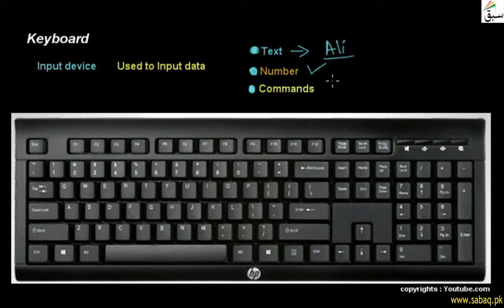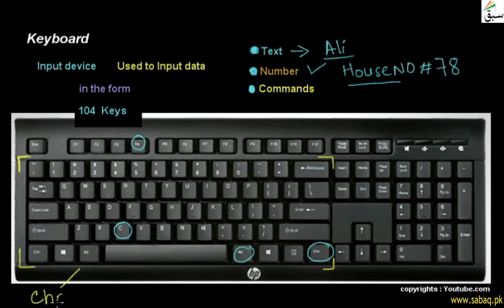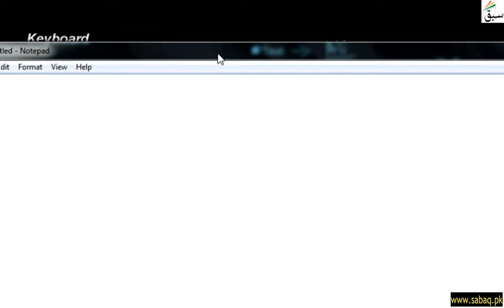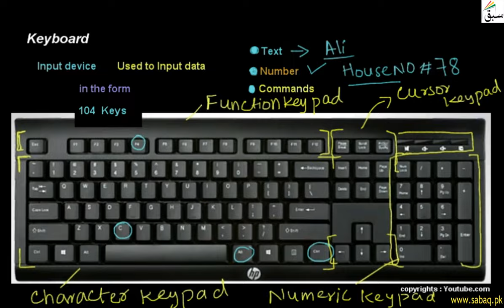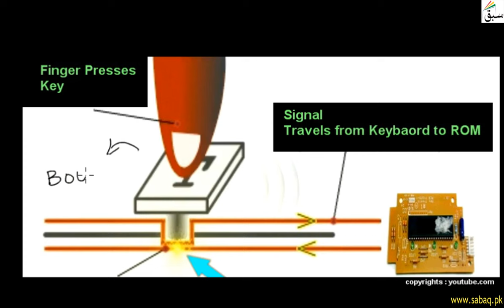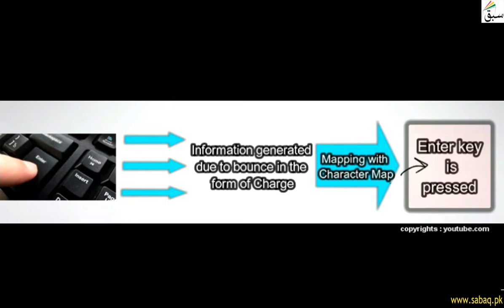Keyboard, Computer Science Lecture | Sabaq.pk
Keyboard Is An Input Device Used To Write Text Data , Numbers And Commands
This video is about: Keyboard. Practice tests and free video lectures for Physics, Chemistry, Biology, Math’s, Computer Science, English & more subjects are also available at Sabaq.pk. So, subscribe to Sabaq.pk/Sabaq Foundation now and get high marks in your exams.

CLASSES WE COVER AT SABAQ.PK / SABAQ FOUNDATION:

1. KG
2. Class 1
3. Class 2
4. Class 3
5. Class 4
6. Class 5
7. Class 6
8. Class 7
9. Class 8
10. Class 9
11. Class 10
12. Class 11
13. Class 12
14. Class 13
15. Class 14
16. MCAT
17. ECAT
18. CSS

BOARDS WE COVER AT SABAQ.PK / SABAQ FOUNDATION:

1. FBISE
2. Sindh Board
3. KP Board
4. Balochistan Board
5. Cambridge

STUDY MATERIAL WE OFFER AT SABAQ.PK / SABAQ FOUNDATION:

1. Physics Lectures
2. Chemistry Lectures
3. Mathematics Lectures
4. Biology Lectures
5. English Lectures
6. General Science Lectures
7. Computer Science Lectures
8. General Math Lectures
9. Accounting Lectures
10. Statistics Lectures
11. Advance Accounting Lectures
12. Cost Accounting Lectures
13. Practice Tests
14. Physics Practical
15. Chemistry Practical